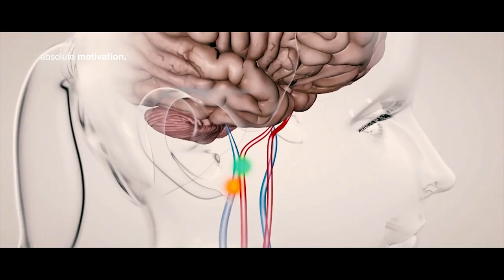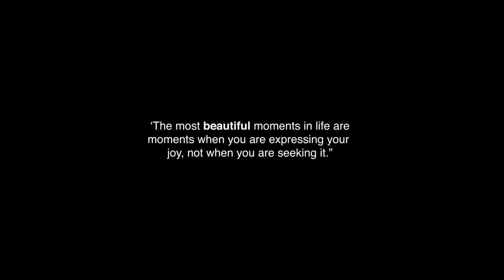Are You Ready To CHANGE?! Powerful Motivational Video (This will give you goosebumps)